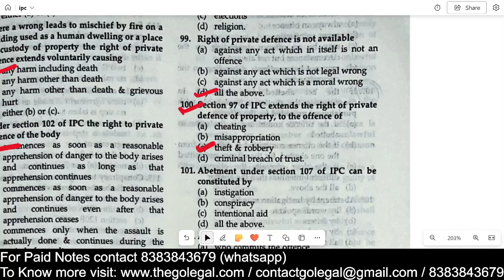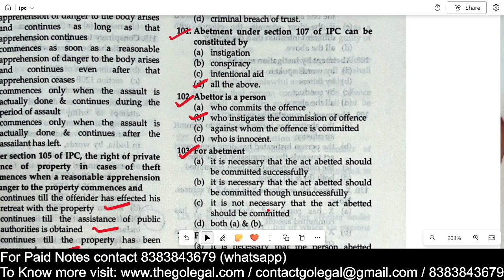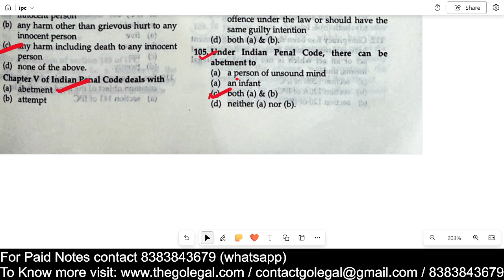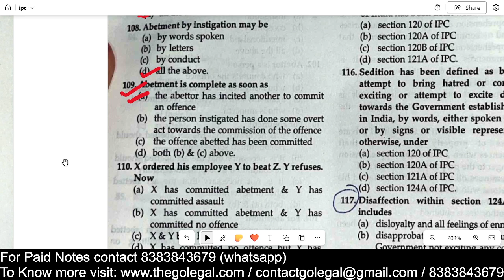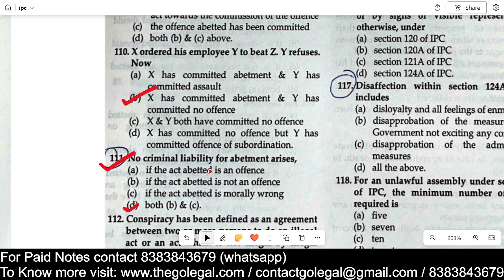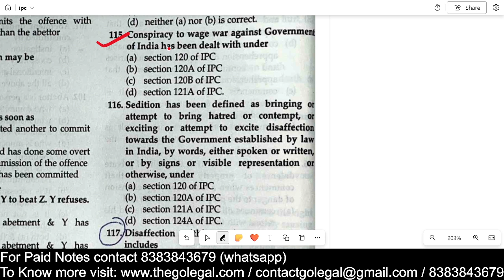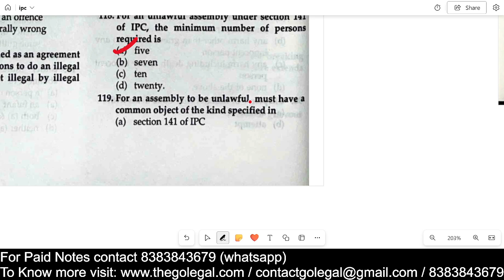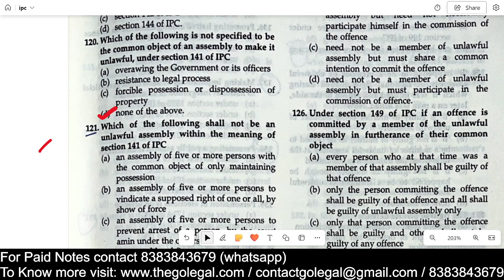Daily MCQs @9:00am || Indian Penal Code #6